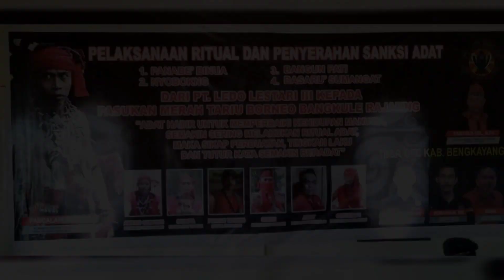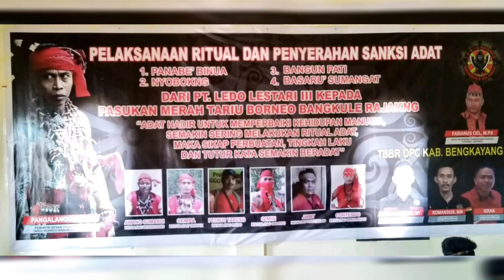SUKU DAYAK 100% NKRI ||Ritual adat Dayak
PELAKSANAAN RITUAL DAN PENYERAHAN SANKSI ADAT
1.PANABE'BINUA
2.NYOBOKNG
3.BANGUN PATI
4.BASARU' SUMANGAT

DARI PT LEDO LESTARI lll KEPADA PASUKAN MERAH TARIU BORNEO BANGKULE RAJAKNG

" adat hadir untuk memperbaiki kehidupan manusia, semakin sering melakukan ritual adat, maka sikap perbuatan, tingkah laku dan tutur kata semakin beradat"

arusss arusss arusss